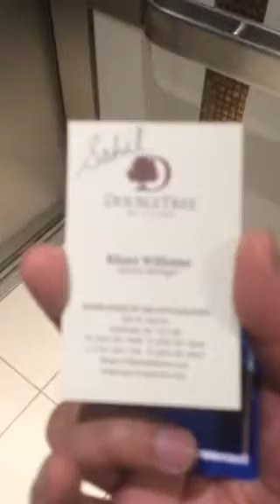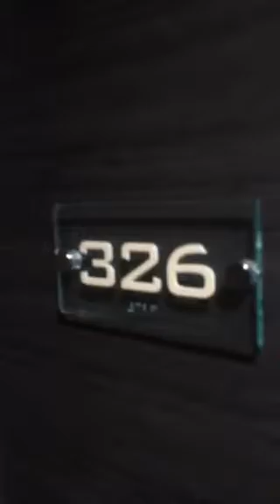Double tree Hilton Kamloops bed bug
There is bed bug. I ask to move to another room
They refused
I ask them pay me to move to another hotel
They refused
I move minight to anther hotels